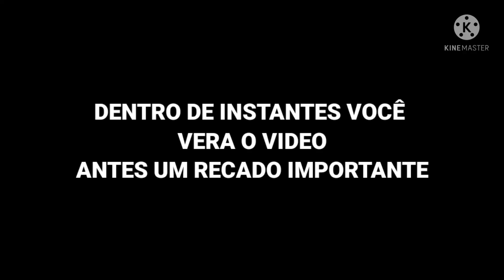URGENTE !! O CAMINHO CISMÁTICO DA IGREJA DA ALEMANHA - PADRE RODRIGO MARIA